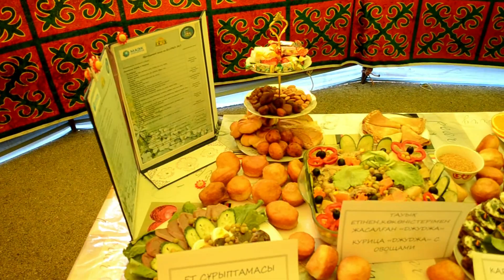Амал мейрамы 2015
Всем привет! Смотрим новый ролик об Амал мейрамы в этом году!
По традиции Новый Год встречают гуляньями, игрищами и весельем и дастарханами.
Автор: Fa&B
Описание: В предверии Наурыз мейрамы, на Мангистауской земле 13-14 марта ежегодно отмечают светлый праздник Амал мейрамы. Как изестно на западе Казахстана длительное время кочевники использвали солнечный календарь, первый месяц которого имел название - амал. В эти дни жители наряжаются в праздничные национальные одежды, встречаются, поздравляют друг друга, пожимая обеими руками, накрывают дастарханы.
Снято на камеру Nikon D3100 Nikkor 18-55